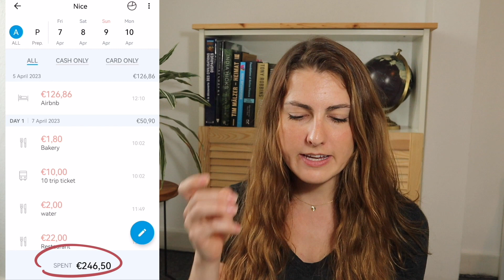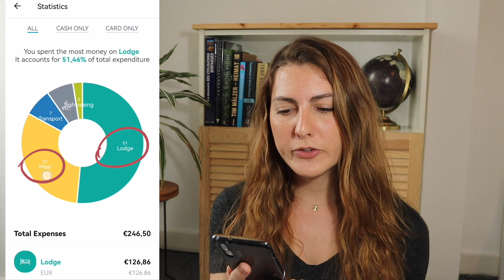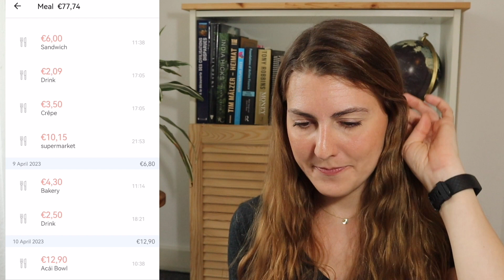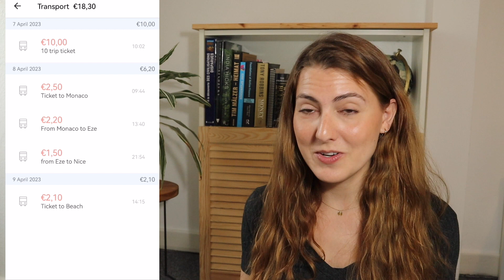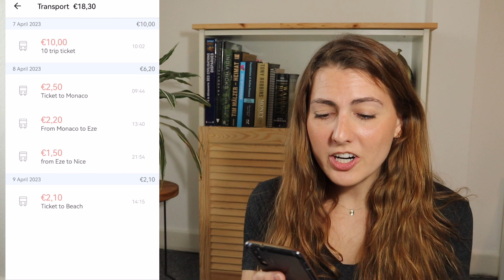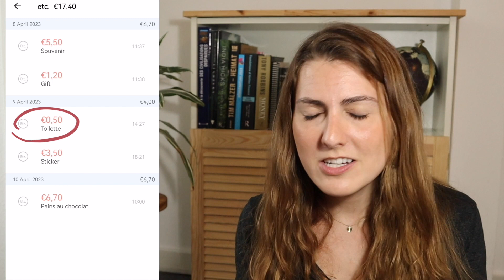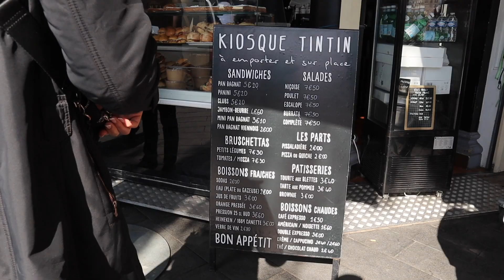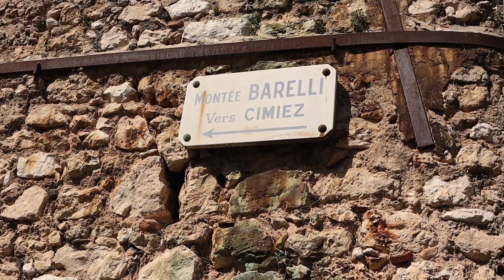Saving Money When Traveling in Europe: How much I've spent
On a budget but still want to go travel? ✈️ That was me on this weekend trip in Nice - I'm actually on a no-spend month but that trip was planned beforehand. Therefore, my mission was spending as little as possible. Take a look and see whether you could've spent less 😊. I'm also sharing general tips on how to save money when you're abroad, from sightseeing to the airport - these are tips anyone can apply.

T I M E S T A M P S :

0:00 Intro
1:30 What I've Spent in Each Category
6:55 How You Can Save Money When Traveling
13:00 Outro

D I S C L A I M E R :

The information provided in my videos is not intended as investment, financial, tax, or legal advice. I am not a Certified Financial Planner. Investing in the stock market involves risks and may result in loss of principal and capital gains. Past market performance does not guarantee future results.